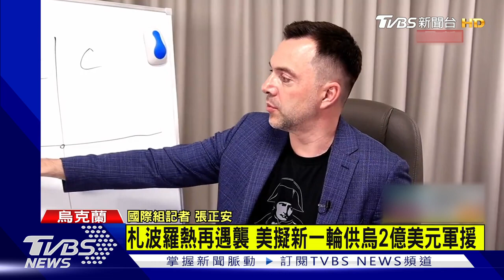美國軍援台灣3.45億美元 傳烏克蘭前顧問吃味｜TVBS新聞